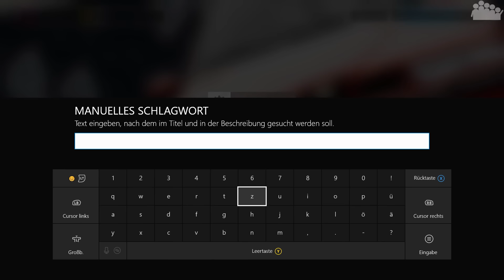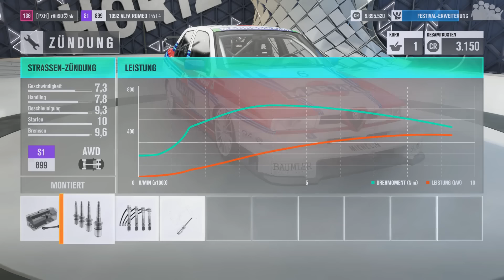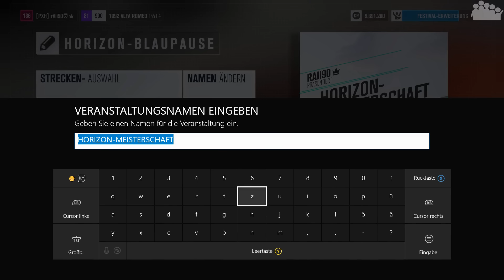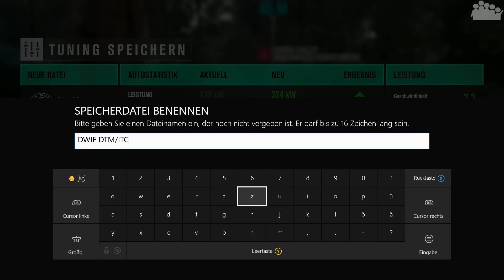FORZA HORIZON 3 #55 - Radau im Regenwald - DWIF - Let's Play Forza Horizon 3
► Ein weiterer DWIF Wunsch steht in FORZA HORIZON 3 an, diesmal soll rAii den Alfa Romeo 155 nach dem DTM Vorbild aufbauen.

► Ein Auto für das Let's Play von FORZA HORIZON 3 wünschen? Kein Problem mit dem DWIF-Format (DU wählst - ICH fahre). Einfach Formular ausfüllen und los gehts:

► WICHTIG: Zu ehren der Producer und Artisten sind unter folgendem Link alle wichtigen Verlinkungen zusammen gefasst. Aufgrund des wenigen Platzes in der Videobeschreibung wird auf folgenden Link ausgewichen;